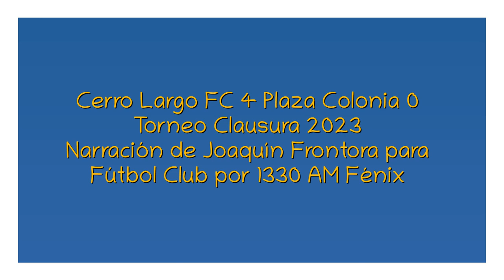Cerro Largo FC 4 Plaza Colonia 0 - Clausura 2023 (por Joaquín Frontora)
Los goles del partido, por Joaquín Frontora y Valentina Rossi para Fútbol Club por 1330 AM Fénix.